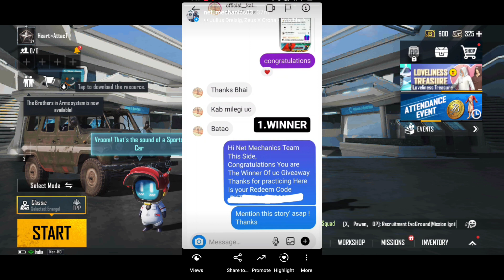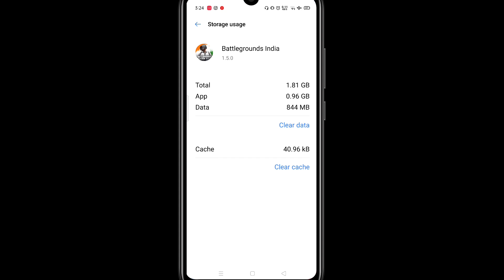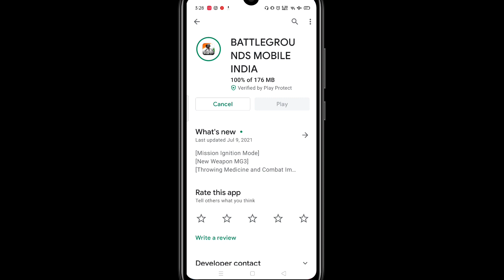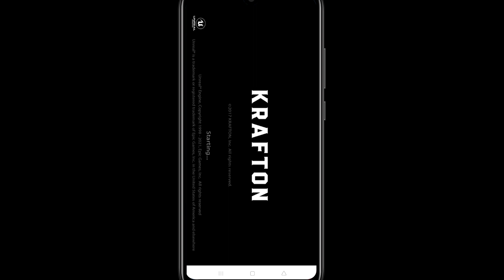🔥BGMI 1.5 Update Not Showing On Play Store ! How To Solve BGMI 1.5 Update Problem ! BGMI 1.5 Update